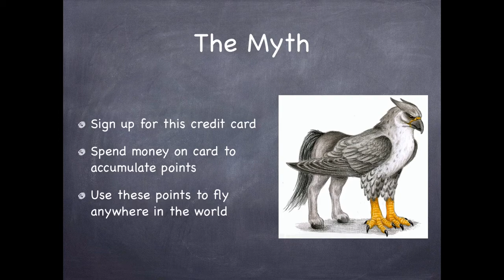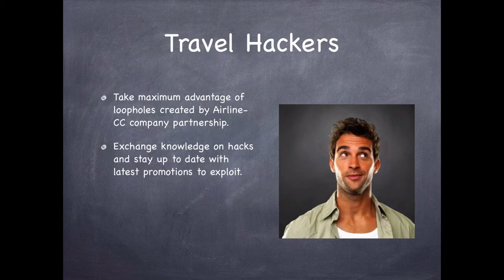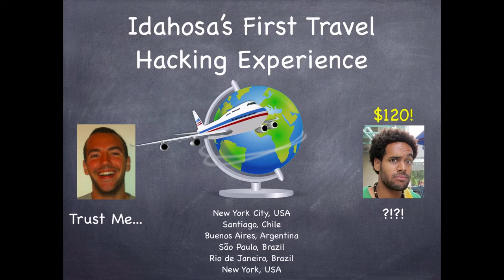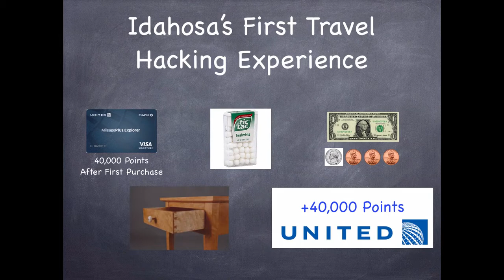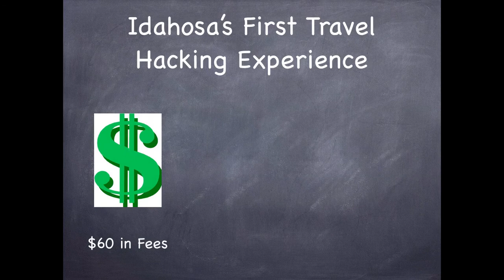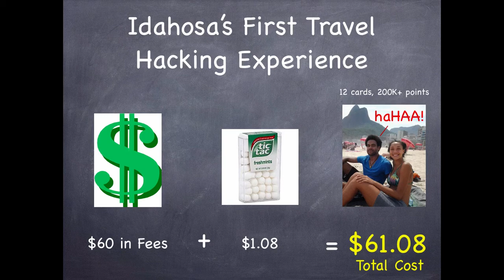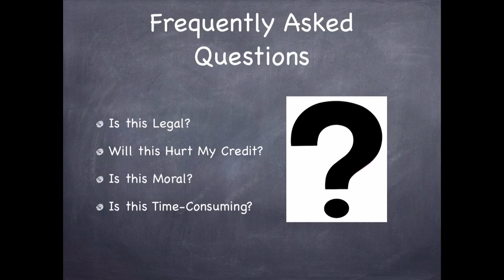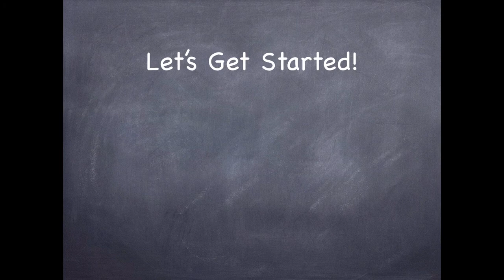How I Flew to Brazil for $5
If you're interested in learning more about the course and signing up as a beta tester, check out this blog post on how I flew to Brazil for $5